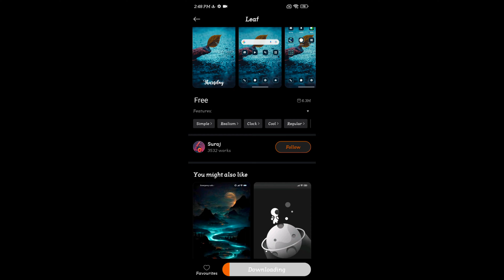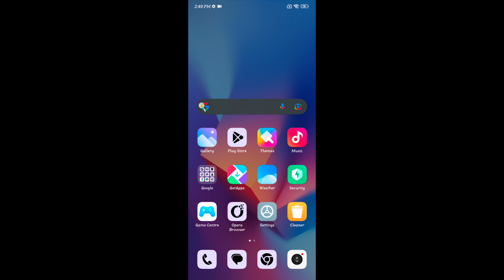How to Change Theme in Redmi Note 12 5G |Get Back Default Theme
How to Change Theme in Redmi Note 12 5G. You can download the theme from the store and set your Redmi Note theme. It will apply to all app's icon, background, and app drawers in your Xiaomi Redmi Note 12 5G devices.